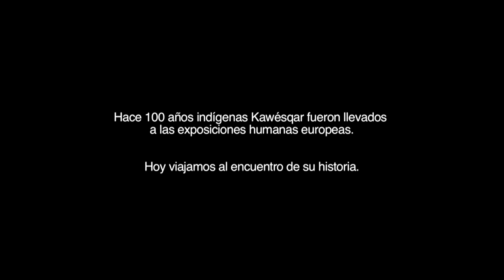Cartelera 14 OCTUBRE 2016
Panorama de actividades artístico culturales en Magallanes.